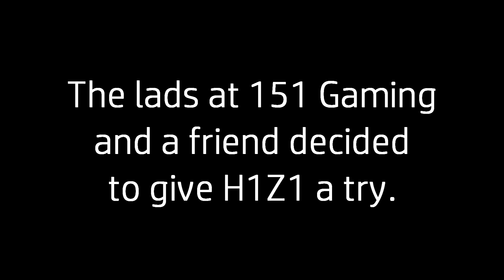H1Z1 - Loading Simulator 2018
H1Z1 Battle Royale is now on Playstation! We're average at other Battle Royale's, how do we fare on this one? Or do we even connect?

And head to our Twitch channel on